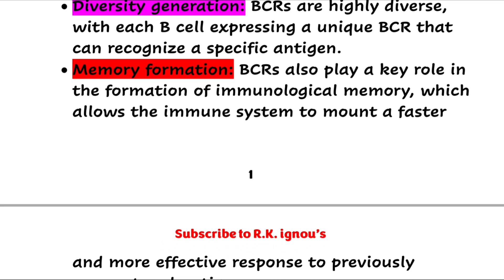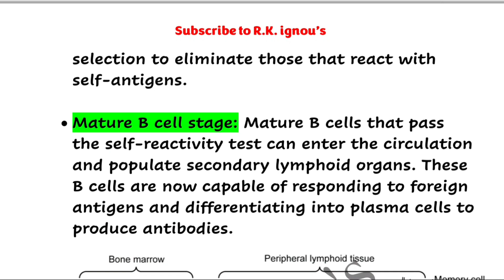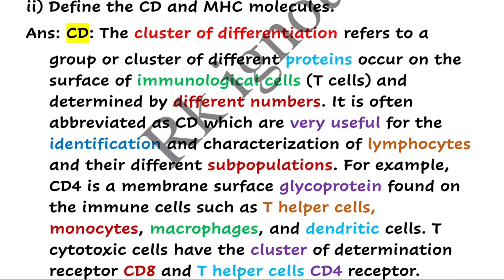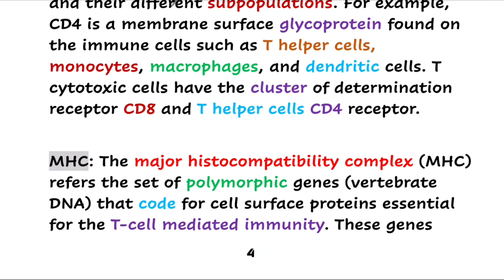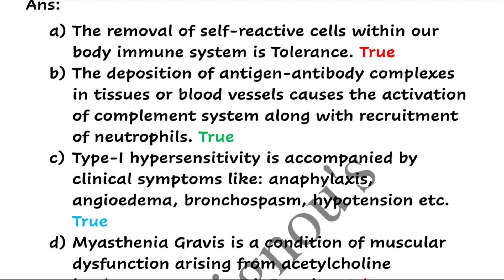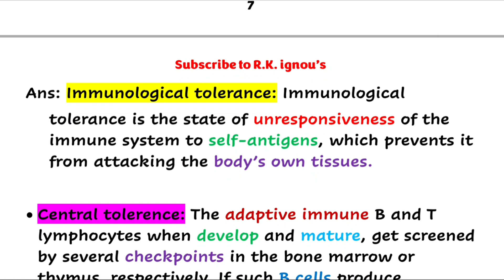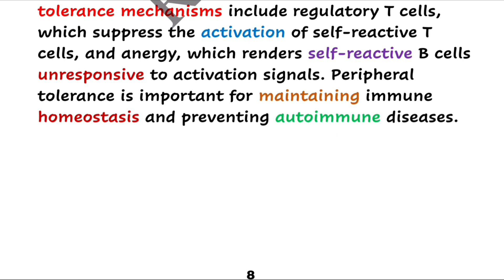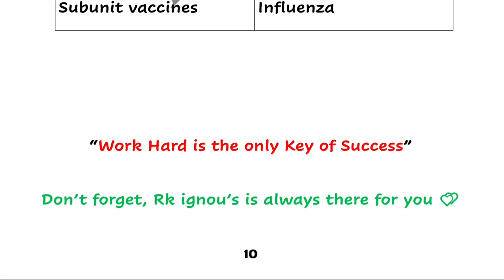Bzyet 141 solved assignment 2023 | Bzyet 141 solved assignment 2023 part b | Rk ignou bzyet 141